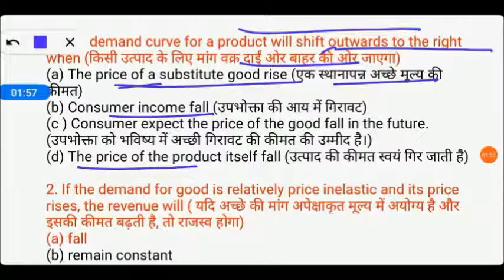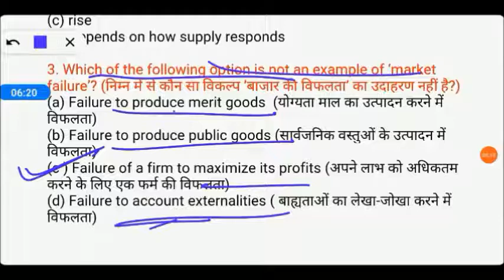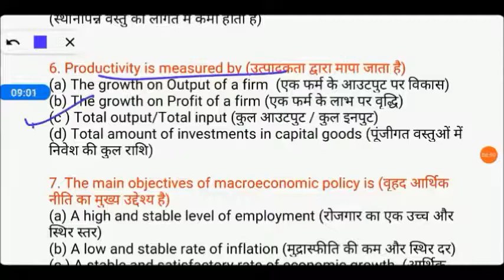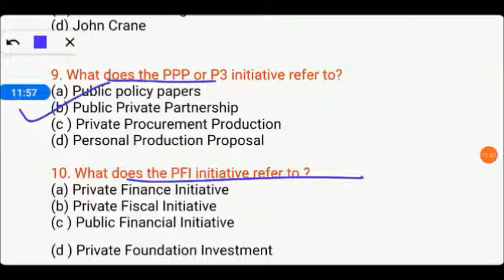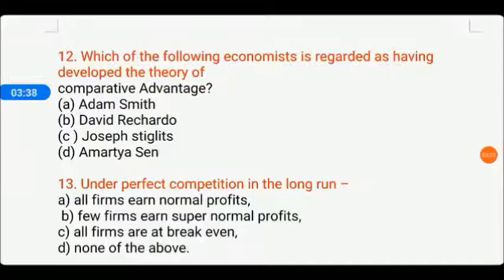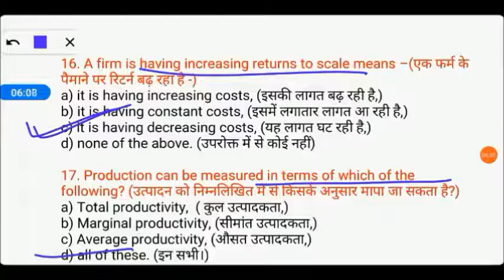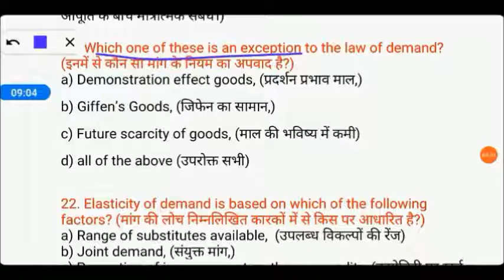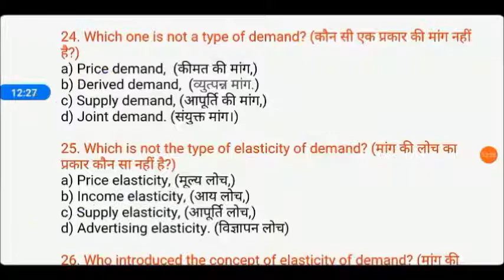UP TGT/PGT Commerce Class-21 | Questions for UP PGT Commerce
B.Ed Entrance Important Books Links here:

UP B.Ed. Commerce Group Guide 2020
Delhi University B.Ed. Joint Entrance Exam 2020
15 Practice Sets UP B.Ed KALA Varg (Solved Model paper 2019)

15 Practice Sets UP B.Ed Vigyan Varg 2020